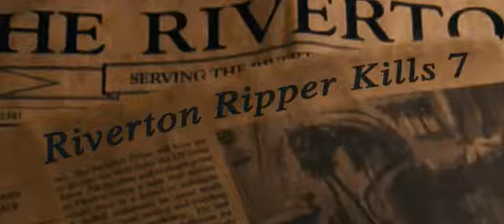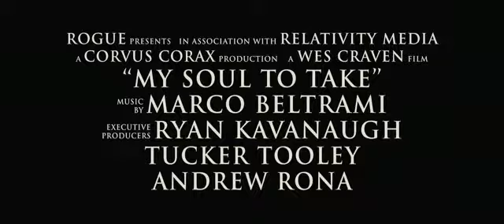My Soul To Take 2011 Trailer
My Soul To Take 2011 Trailer now in Jordanian Cinemas, to get showtimes of amman cinemas